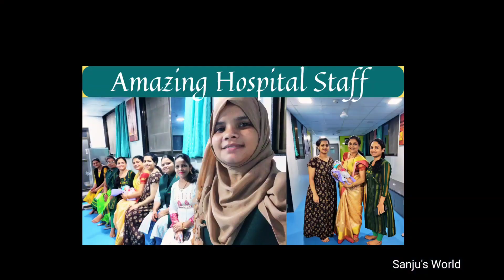Cute Baby l ONE MONTH TIME LAPSE l Baby Face Changes l Week 1 to Week 6 l